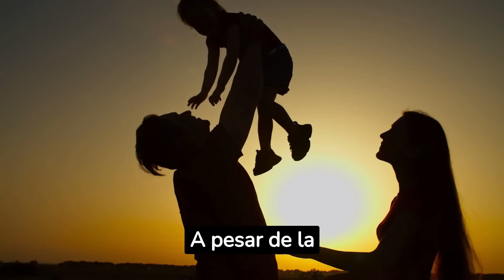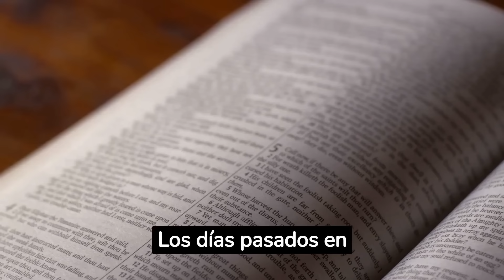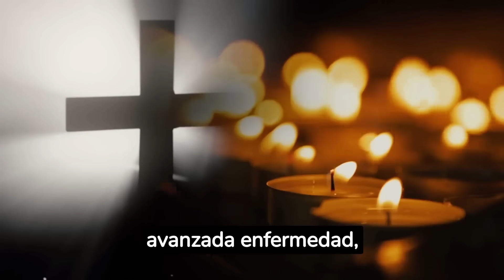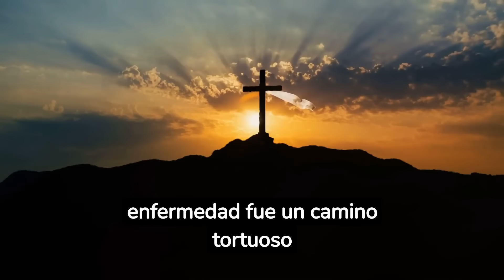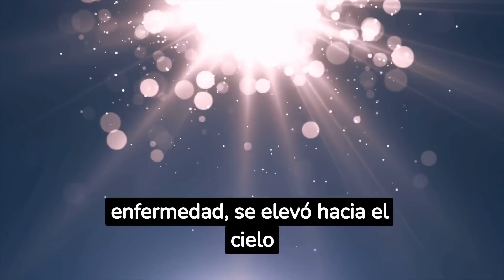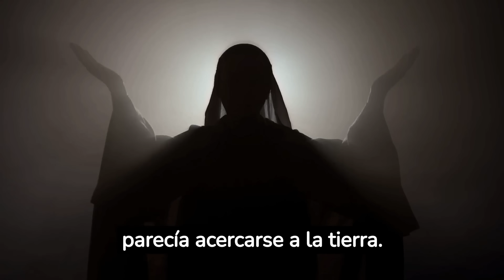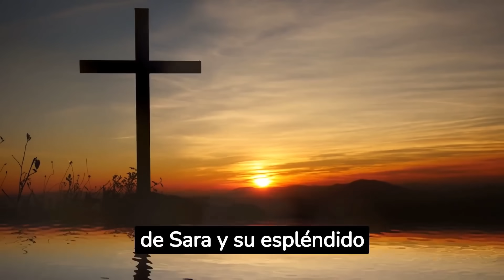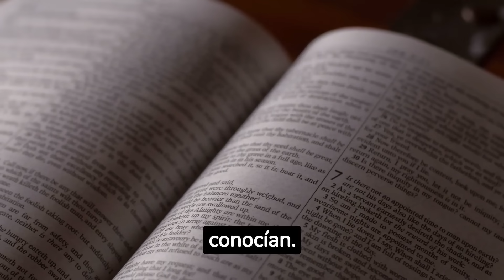MILAGRO MEDJUGORJE DE LA VIRGEN MARÍA Y LA HISTORIA VERDADERA DE UNA NIÑA | Sara Matteucci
APARICIONES DE MEDJUGORJE: LOS MILAGROS DE LA VIRGEN MARÍA Y LA HISTORIA VERDADERA DE UNA NIÑA. En este conmovedor video, exploramos la fascinante historia de una niña, Sara Matteucci, que experimentó un milagro en Medjugorje, un lugar conocido por las apariciones de la Virgen María. Esta historia verdadera nos lleva al corazón de Medjugorje, donde la fe y lo milagroso se entrelazan de manera extraordinaria.

La niña, enfrentando desafíos que parecían insuperables, fue llevada a Medjugorje con la esperanza de un milagro, una oración para obtener una gracia. Su viaje es un testimonio de fe, esperanza y la intercesión milagrosa de la Virgen María. A través de su experiencia, descubrimos cómo Medjugorje se ha convertido en un lugar de peregrinación y renovación espiritual para millones de personas de todo el mundo.

Este video no solo relata la historia de Sara y su encuentro con lo divino, sino que también ofrece una mirada íntima a Medjugorje, sus misterios y las numerosas vidas que han sido transformadas por los milagros atribuidos a la Virgen María. Es una invitación a reflexionar sobre el poder de la fe y cómo puede traer luz a las situaciones más oscuras.

Únete a nosotros en este viaje espiritual y descubre cómo Medjugorje sigue siendo un faro de esperanza y milagros en el mundo moderno. Comparte tu propia experiencia o pensamientos en los comentarios y sé parte de esta comunidad de fe y milagro.

Gracias por acompañarnos en este viaje de descubrimiento e inspiración

2. 💕 Únete a nuestro canal de Telegram para no perderte otros contenidos religiosos.

3. 💕 Apoya al canal con un pequeño gesto comprando el Súper Gracias ayudando a los voluntarios que trabajan en la producción de contenido religioso - Ayúdanos a difundir la palabra de nuestro Señor Jesús